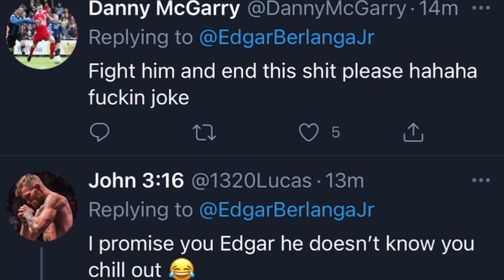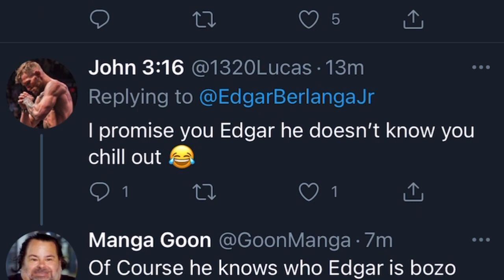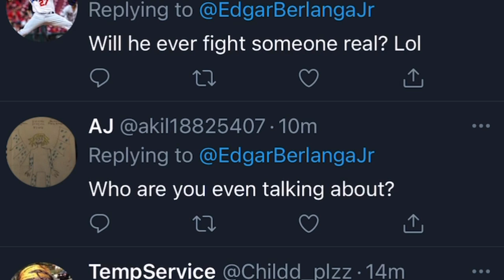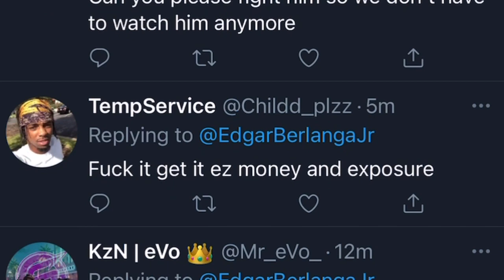Edgar Berlanga on Jake Paul | esnews boxing